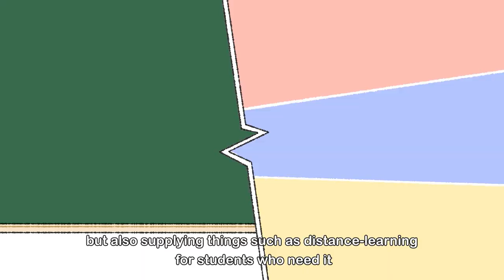Taiwan, Your Best Choice for Studying Abroad (English subtitle)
The Foundation for International Cooperation in Higher Education of Taiwan (FICHET) has produced a short animation to tell the world why, if you are considering to study overseas, Taiwan is the place for you!